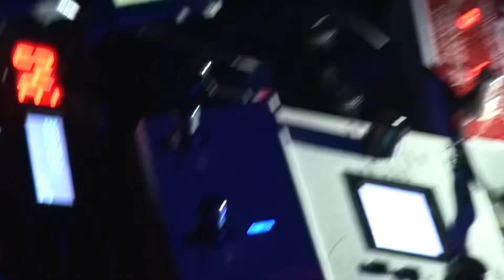bed - mother ship Live at WWW X Tokyo (From "SLEEPWELL version 2") | April 22,2023